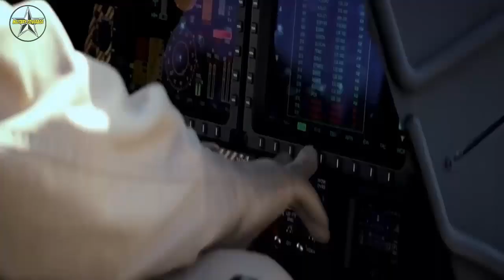Turkey's First Indigenous Helicopter Engine T-625 and T-129 ATAK Ready for Integration This Year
Turkey's first  indigeous helicopter engine, that will power the T-625 Gökbey utility helicoper and  the ATAK combat chopper will be delivered to Turkish  Aerospace Industries (TAI) for integration this year.

“Core of the T-625 helicopter’s engine was tested at TAI,” Mustafa Varank, Industry and Technology Minister, was quoted as saying by Anadolu Ageny Friday.

Gökbey's engine will be delivered to TAI this year, Varank said, adding, "They will start working on the integration of the engine to be used in Gökbey after this delivery."

In September 2018, T-625 rotorcraft powered by two CTS-800-4A turboshaft engines made its maiden flight. Turkey’s T129 ATAK gunship also uses the same engine. Certification trials of the T-625 began last October. Deliveries are scheduled to begin next year.

Earlier, the Turkish ATAK attack helicopter was equipped with LHTEC T800-4A built by Light Helicopter Turbine Engine Company (LHTEC), a joint venture between Rolls-Royce and Honeywell. The US is said to be holding up export permits for the LHTEC T800-4A citing the International Traffic in Arms Regulations (ITAR) regulatory regime.

Pakistan ordered 30 T129s for $1.5 billion in 2018. Deliveries were being hit due to non-availability of LHTEC engines. With the domestic CTS-800-4A turboshaft engines powering both T129 and T625, Pakistan can expect shipment of first of its rotorcraft soon.

helicopter t625
turkish helicopter t625
t625 helicopter price
t625 utility helicopter
t625 gokbey helicopter
t625 helicopter turkey
t625 multi role helicopter
t625 helicopter engine
t625 general purpose helicopter
t625 shuttle helicopter
turkish t625 helicopter
turkish aerospace t625 helicopter
t-625 utility helicopter
t625 helicopter wikipedia